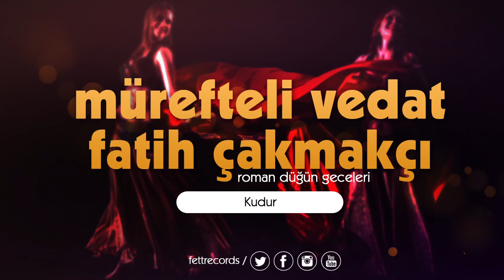Mürefteli Vedat & Fatih Çakmakçı - Kudur